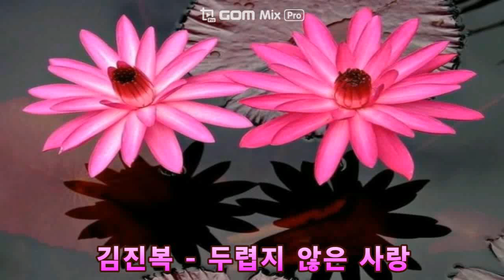김진복 - 두렵지 않은 사랑 (2005)